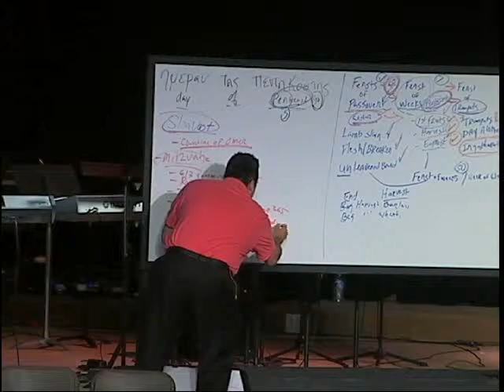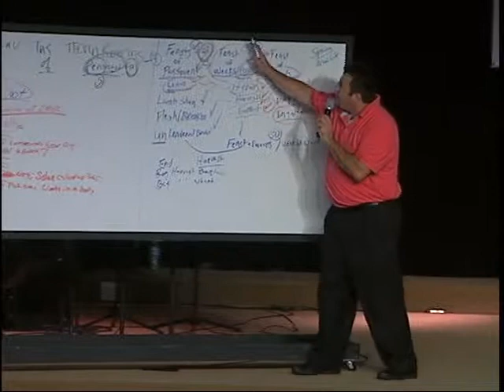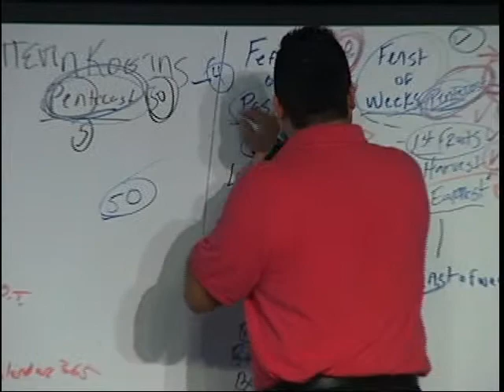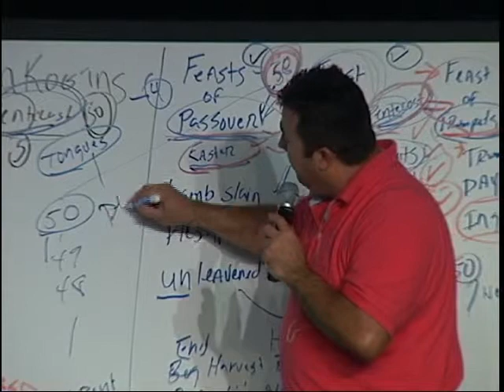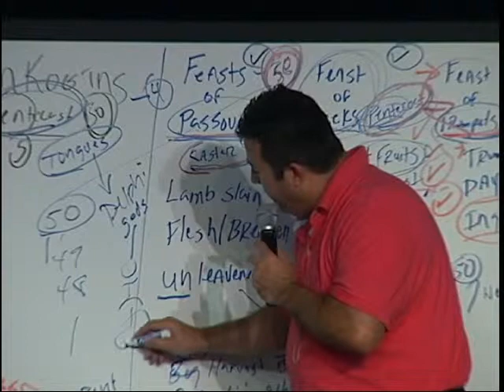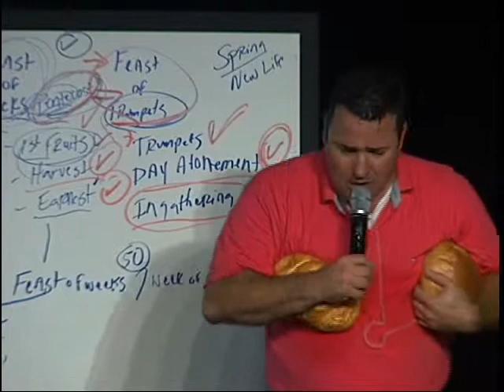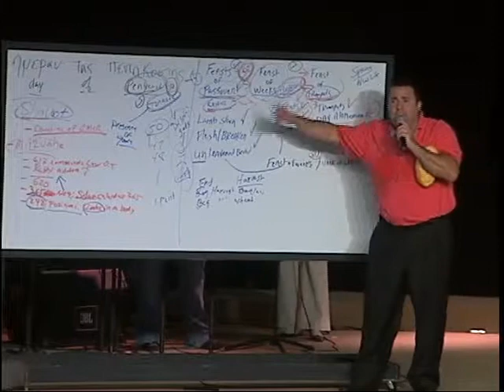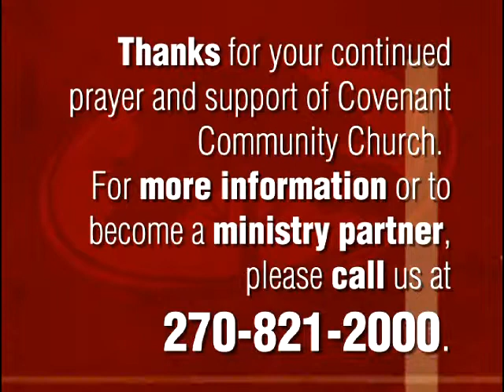The Feasts of Israel Sermon One - (2/4) - Dr. Michael B. Knight - Covenant Community Church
Sermon One - Feasts of Harvest - Feast of Passover, Feast of Weeks / Pentecost, Feast of Trumpets.

What are the feasts of the Old Testament? And what is their significance to the church today? Dr. Michael B. Knight examines these feasts in this series.

Covenant Community Church holds services at our Madisonville, Kentucky, campus on Sundays at 9 am and 10:45 am and Wednesday at 7 pm, and at our Louisville, Kentucky campus on Sundays at 6 pm and Thursdays at 7 pm.

You can learn more about Covenant Community Church through our